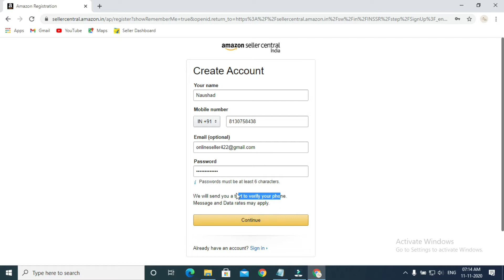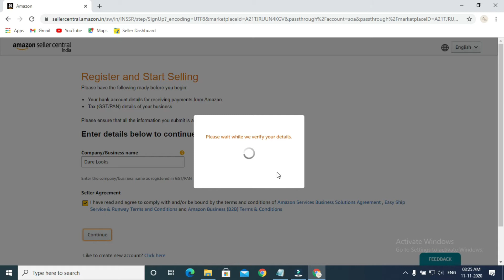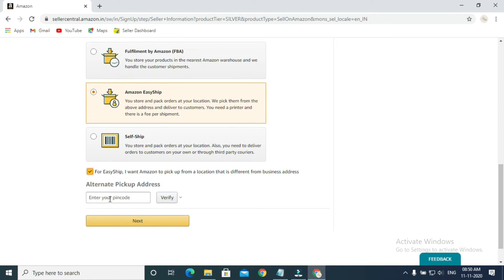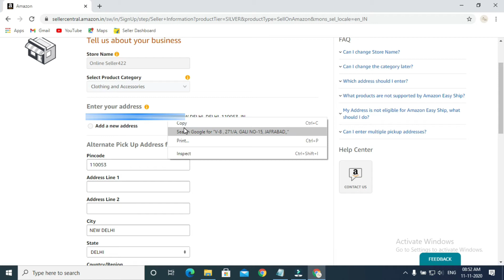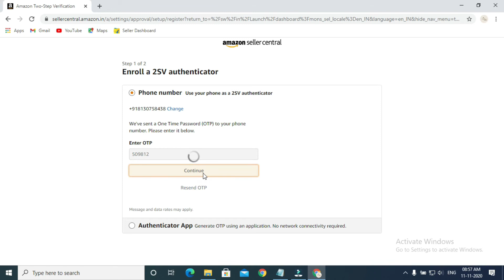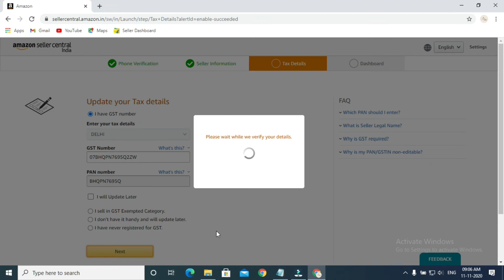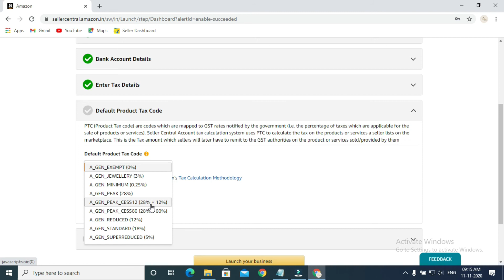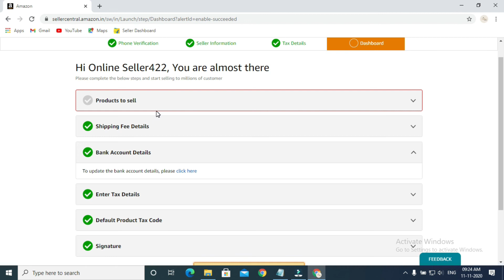Amazon Seller Registration 2022 | Amazon seller account | how to create an Amazon seller account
In today's video, you will learn how to create an Amazon Seller account Step By Step,
And also you will get up to 1600 Rs. rewards and 2000 Rs. credits by creating an Amazon Seller account with the link given below.

Create Amazon Seller Account ↓ and Earn Reward Up to 3600 Rs.

आज के वीडियो में, आप सीखेंगे कि कैसे एक अमेज़न विक्रेता खाता बनाएँ
और साथ ही आपको 1600 रुपये तक मिलेंगे। पुरस्कार और 2000 रु विज्ञापन क्रेडिट । नीचे दिए गए लिंक से अमेज़न विक्रेता खाता बनाने से।

अमेजन सेलर अकाउंट बनाएं  ↓ और 3600 रुपये तक का रिवॉर्ड कमाएं।

E-Commerce Listing Service
Boost your online sales with our professional e-commerce listing services for Flipkart, Amazon, and Meesho. Our expert team will ensure your products stand out, attract more customers, and increase your sales.

Amazon Seller Registration 2022 | amazon seller account | how to create amazon seller account